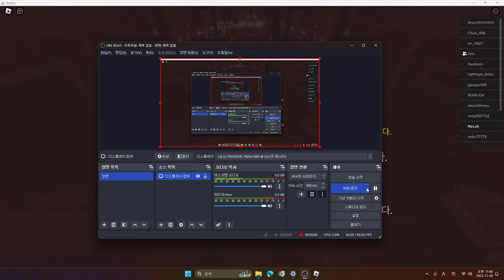[ROBLOX] DOORS Easy Not Five Stars +50% - Full Walkthrough (No Commentary)